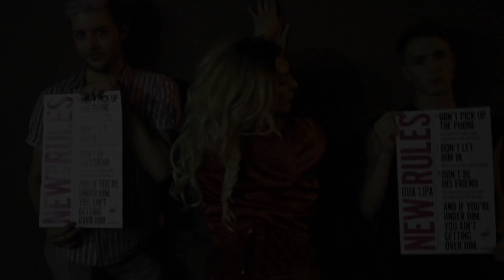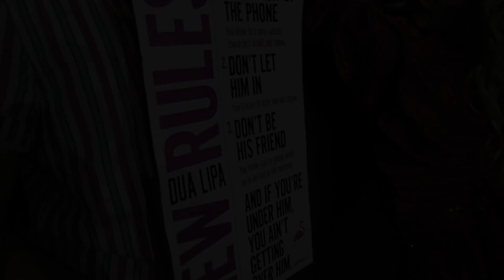New Rules by Dua Lipa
Song - New Rules - Dua Lipa
Remake of Dua Lipa's new single "New Rules" but with our fun little twist. This video was just for fun and we hope you all enjoy :-)

Thanks to Devin, Garrett, Angie, Fern, Tony, Jarek, Michael, Ivy, Jason, Amanda, Hunter, Rob and mostly importantly the "This Is It" bar in Milwaukee for opening their doors for us to film.

Made for the Warner Music Group and WarnerMusicU